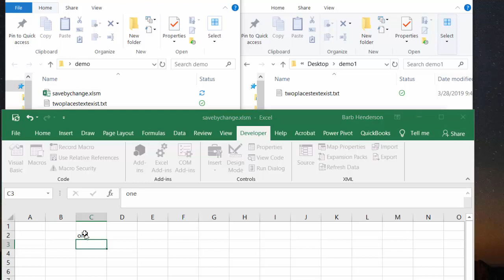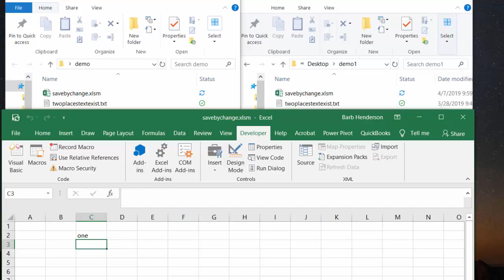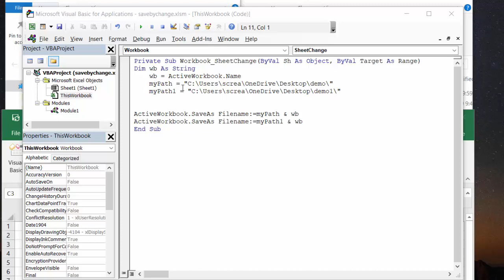Save Excel file in two places on Entry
Save Excel file in two places on Entry. save file on entry. Save file in two places.  Automatically save in two places on Entry. Save excel file when enter is pressed.

code
Private Sub Workbook_SheetChange(ByVal Sh As Object, ByVal Target As Range)
Dim wb As String
    wb = ActiveWorkbook.Name
    myPath = "C:\Users\screa\OneDrive\Desktop\demo\"
    myPath1 = "C:\Users\screa\OneDrive\Desktop\demo1\"

ActiveWorkbook.SaveAs Filename:=myPath & wb
ActiveWorkbook.SaveAs Filename:=myPath1 & wb
End Sub

easyexcelanswers